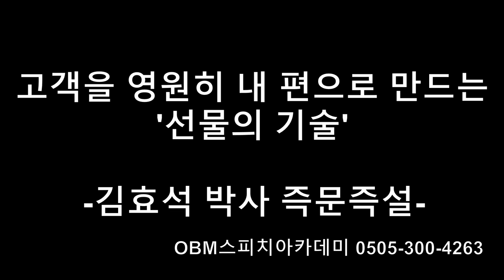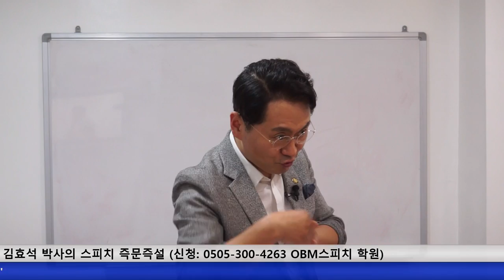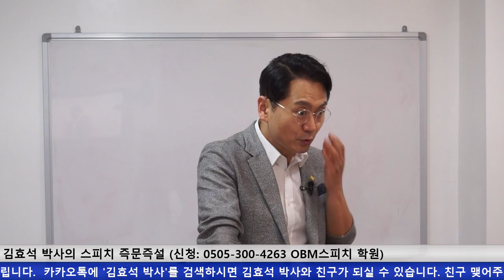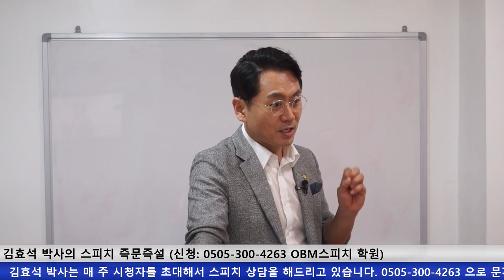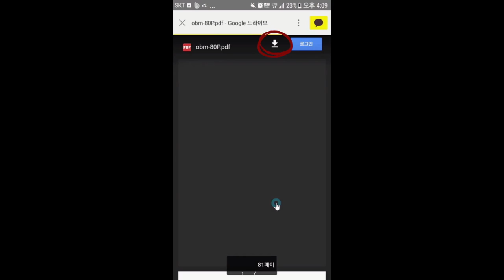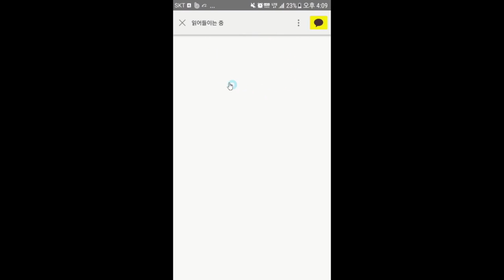고객을 영원히 내 편으로 만드는 선물의 기술- 김효석 박사 즉문즉설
강사: 황남수
수강료: 4만원